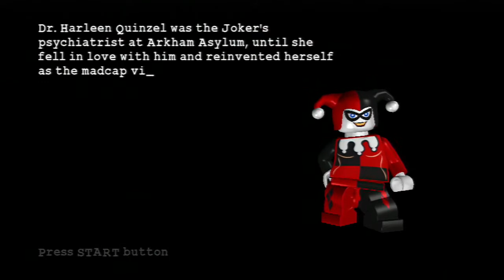Lego Batman the Video Game Hero Side Part 12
Part 12 of Lego Batman the Video Game Hero Side I hope you enjoy.